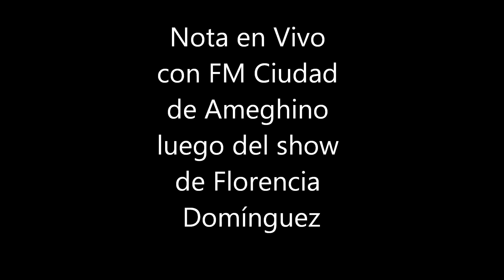Florencia Domínguez - Nota FM Ciudad Ameghino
La cantante folklórica pasó por el estudio móvil de FM Ciudad de Ameghino y charló con sus integrantes sobre el show que brindó en la 19° edición del Festival del Pueblo...

Adro Show Producciones
Prensa Florencia Domínguez